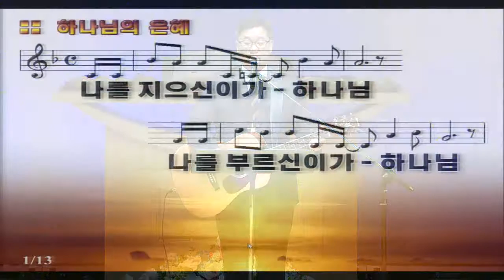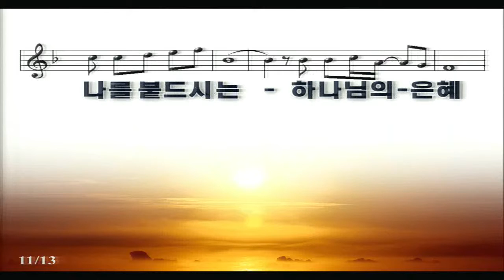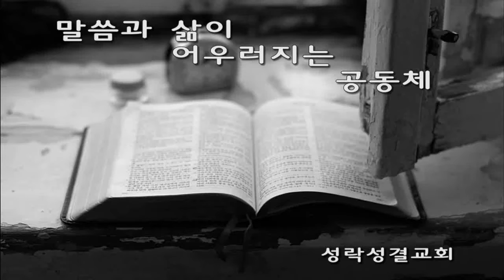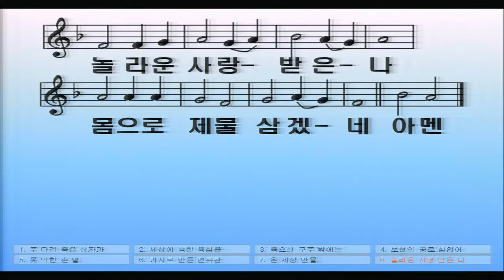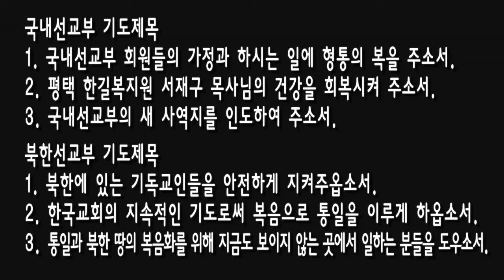[수요]20160720 예수께서 하신 일(요17:6-10), 지형은 목사님